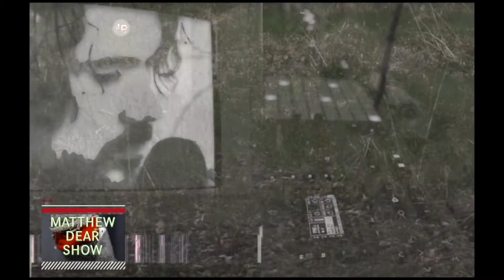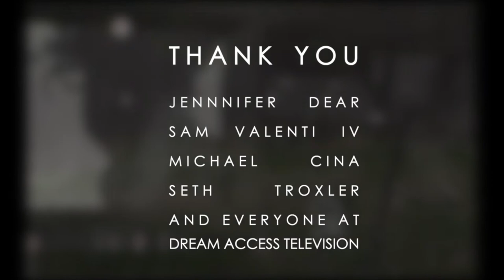Episode 1 Part 3 The Matthew Dear Show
Alongside the release of his new (lost) album, Matthew Dear has launched The Matthew Dear Show, a variety series made in collaboration with his wife Jennifer Dear. Across freeform episodes, Dear splices music and visuals with segments of oddball ideas often hosted in the woods near his Michigan home. The series premiered as a program on Seth Troxler's Twitch channel Dream Access Television and now comes to YouTube in the coming weeks.